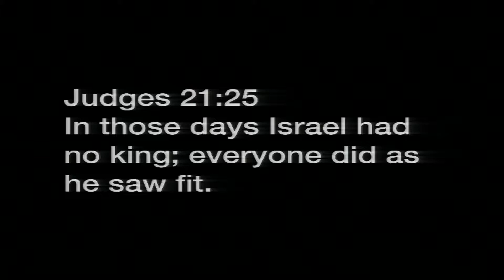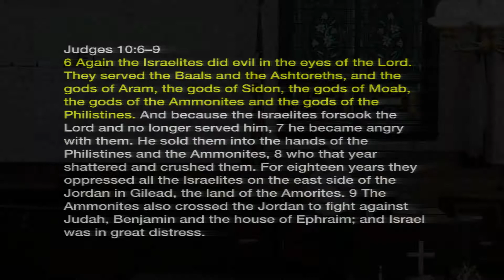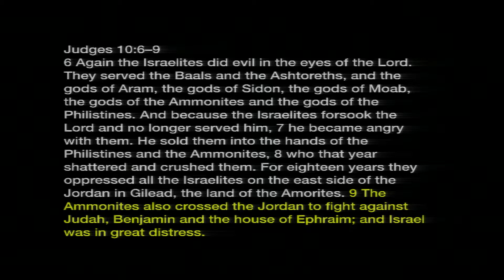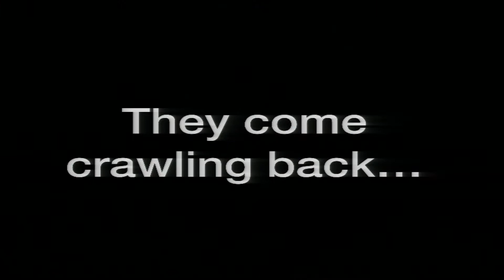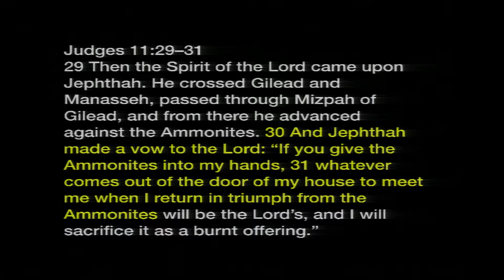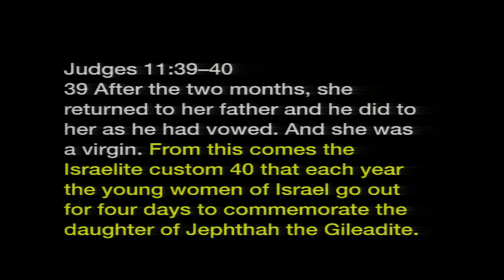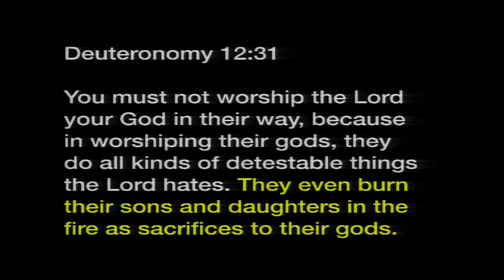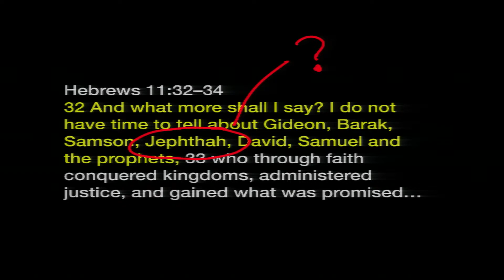9/29/19 Are You Living The Wrong Story? [Judges 11] (& Special Music)